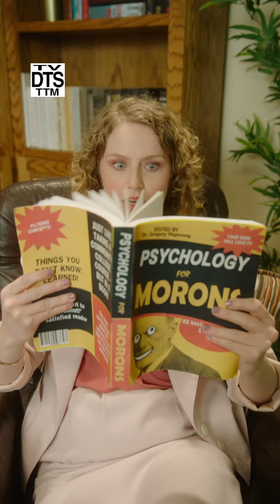TALK TO ME: DIRTY LEMON